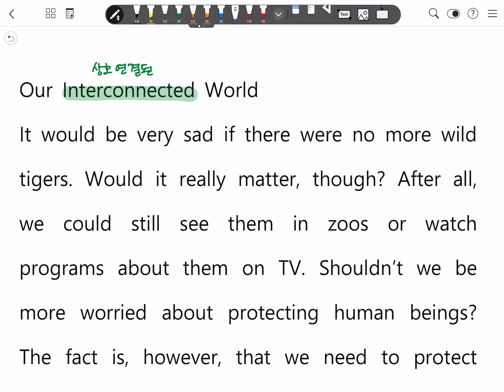[교과서 해설하는 남자] 고등영어1 능률(김) 3과-4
능률 김성곤